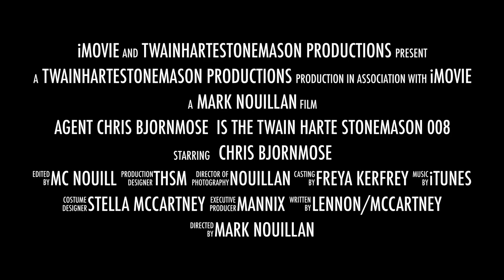Agent Chris Bjornmose is the Twain Harte Stonemason 008